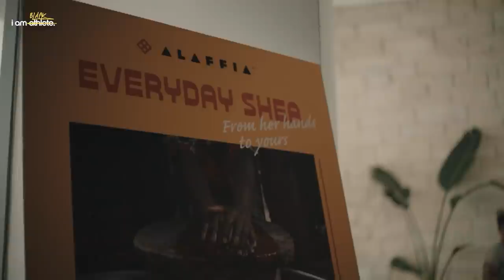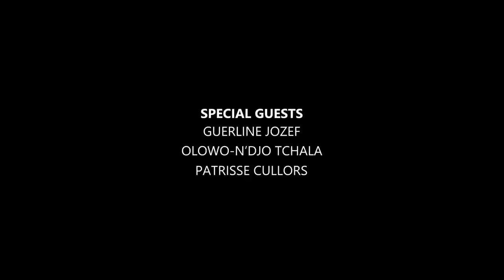MICHAEL BENNETT: Celebrating The Beauty And Resiliency of The African Diaspora | I Am Black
I AM BLACK | Season 2: Episode 3
Athlete, activist, author, and former NFL player, Michael Bennett, along with Athletes for Impact celebrate the beauty and resiliency of the African Diaspora with family and friends. The beginning of the event started out with greetings, connecting and a whole lot of food hosted by African Chop House.

Michael Bennett gives a warm welcome to the audience and explains why he’s doing this event, and the main focus of it. “So this is a great opportunity to not focus on the victimization of it but focus on how we’re building…”.Guerline M. Jozef, President of the Haitian Bridge Alliance started off the panel by focusing on what’s happening down at the Mexican border. She starts to become emotional when explaining how the Haitians who made the journey from Brazil to the United States were being whipped by white people on the back of horses. She explains how the people are just trying to escape their internal crisis by seeking refuge through the United States.

A woman in the crowd speaks up and asks the group “What are the plans to teach us how to  fish?” when referring to the analogy of giving a man a fish. The Co-Founder of ‘Black Lives Matter’, Patrisse Cullors and the Founder of Alaffia, Olowo n’djo Tchala both respond to the woman. Patrisse explains how the black community needs to create things that are self-sustaining, and that can be reused, shared but also taken care of over time by other black people. She refers to using black farmers as a way to teach people how to take care of a water source over long periods of time. Olowo explains how he would set people up in the right situations for success if he can. He can teach his students what to do and how to do it, but ultimately it is up to them whether or not they try and get a job and perform the task at hand.

Michael ends the panel by thanking everyone for showing up and thanking the hosts for the conversations that were made.